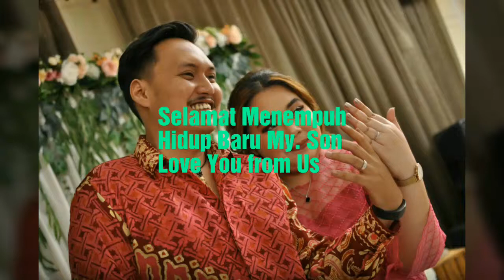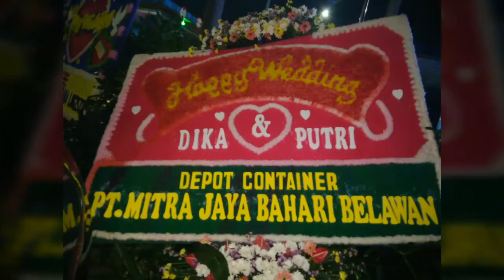Wedding Party, April 27 2019 . Dika n Putri @ Hotel Aston Simatupang